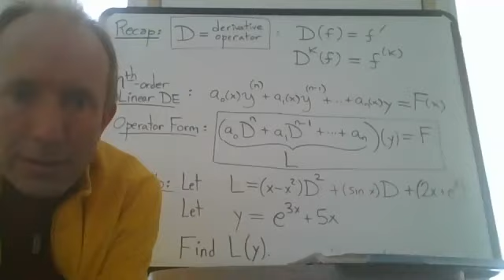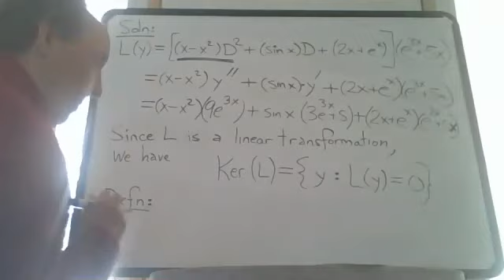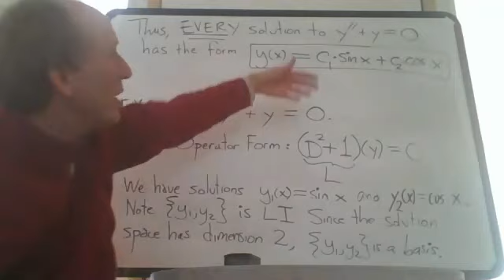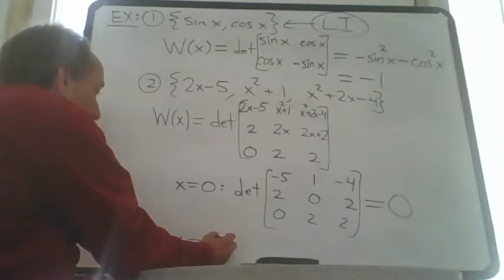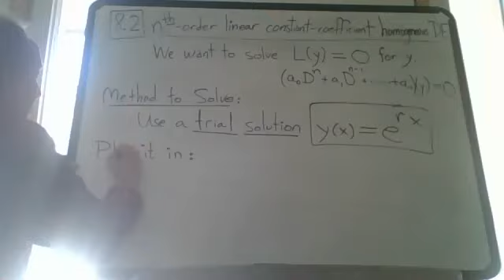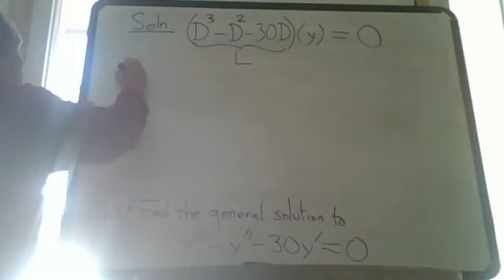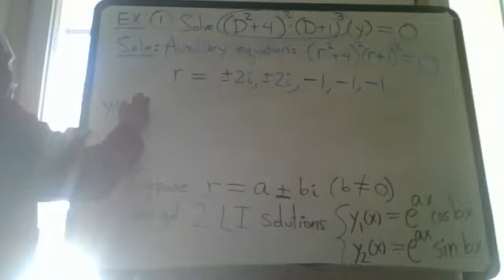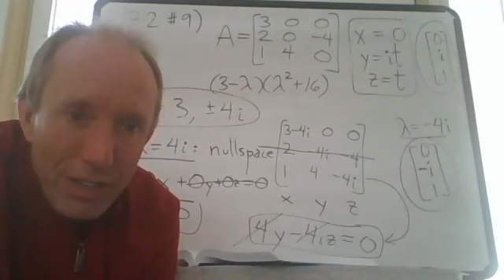MATH 250B Lecture -- April 14, 2020